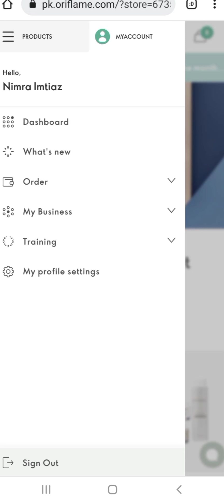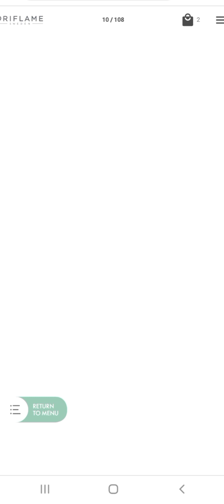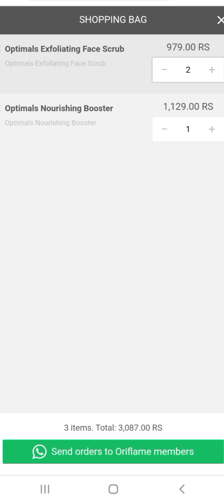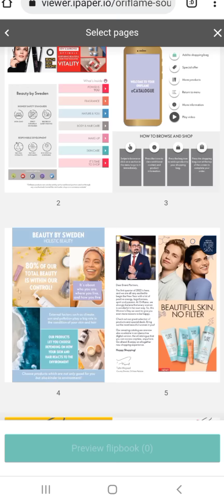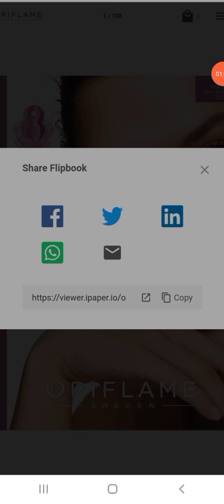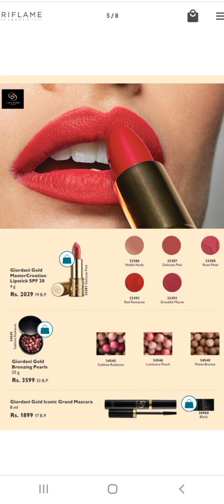How to Create Oriflame E Catalogue Link , Flipbook For Customers From Website | Share and Earn